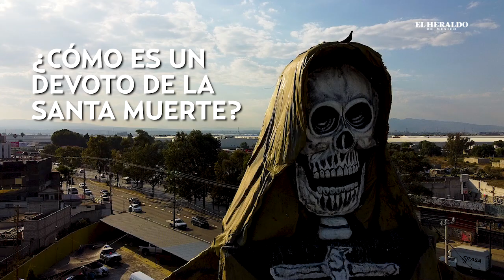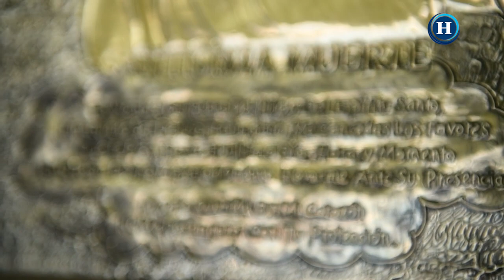La SANTA MUERTE más grande del mundo está en el EDOMEX y así le rinden CULTO